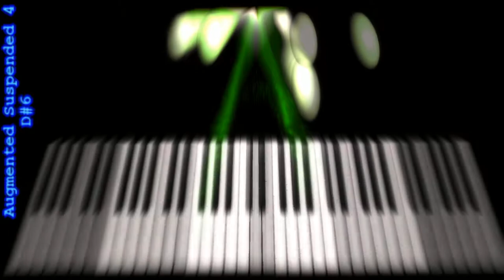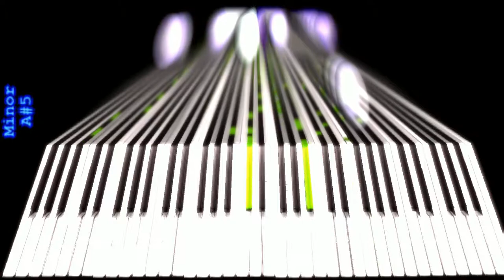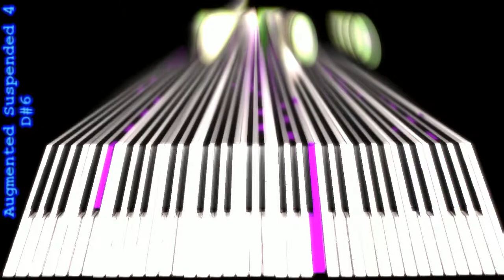Pass (Piano)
The song "Pass", but the music video got replaced and all post-processing effects are turned off.

Effect author credits:
"Casio SK-5", "Piano Roll 3D", "Point Cloud High", author: StevenM

"ColorCyclePalette", "BufferBlender", author: Cynex